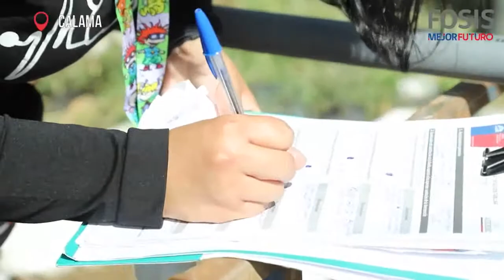15 jun 2021 Aprenden a producir sus propios alimentos, con el programa “autoconsumo”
15 jun 2021 Mujeres loinas aprenden a producir sus propios alimentos, gracias a una iniciativa que se enmarca en el programa “autoconsumo”, financiado por el Ministerio de Desarrollo Social y Familia